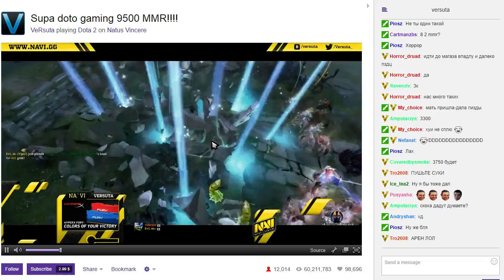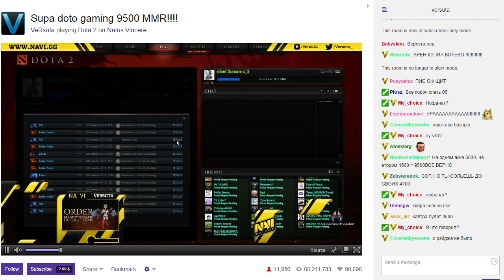Версута: Калибровка ММР (итоги)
Заняло 8 часов